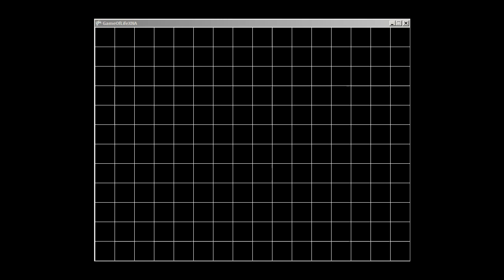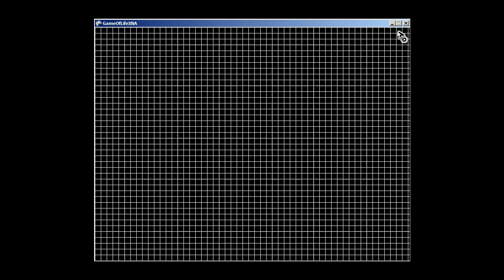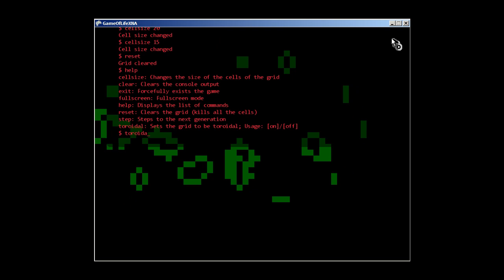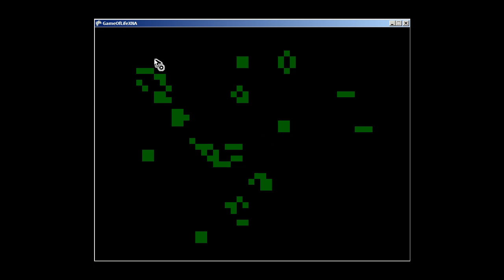Conway's Game of Life in XNA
My implementation of Conway's Game of Life in XNA.